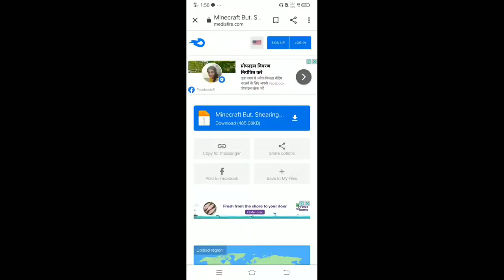Minecraft PE but sharing is op Download now MediaFire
This mode is taken by
Redstone chicken